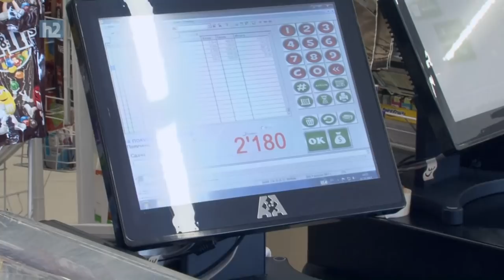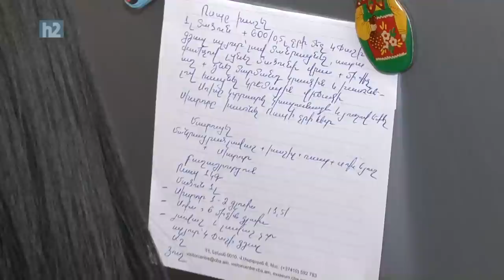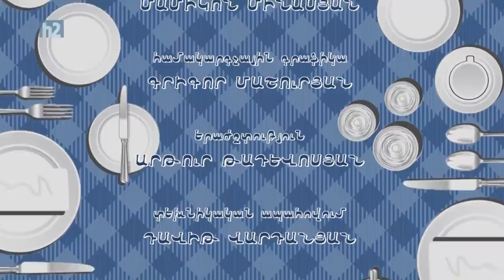Sona Abrahamyan, Сона Абраамян, Սոնա Աբրահամյան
Chein Spasum,